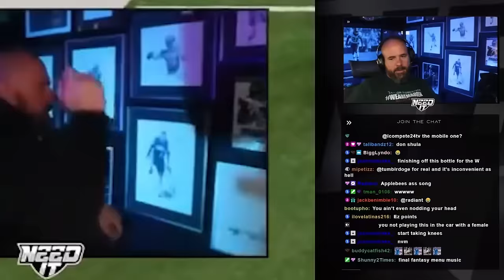JUST WHEN YOU THOUGHT RANDOM REGS COULDNT GET WORSE...